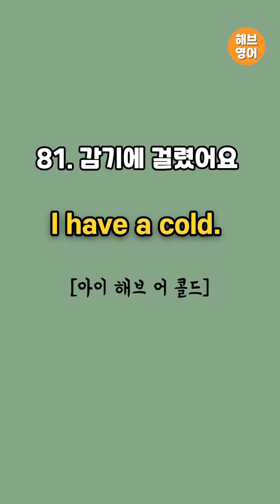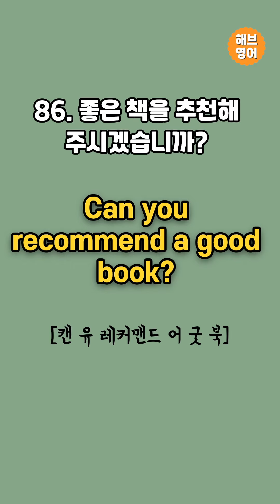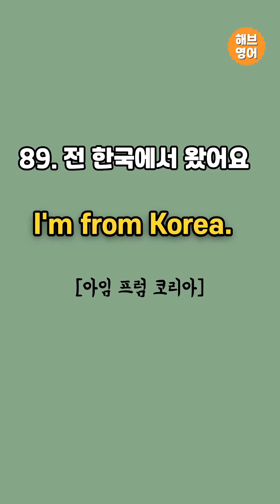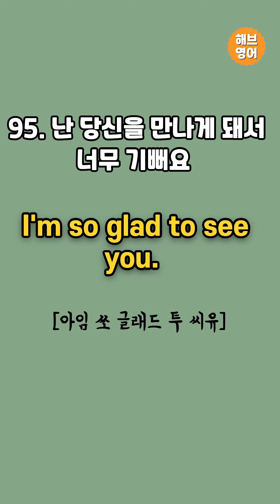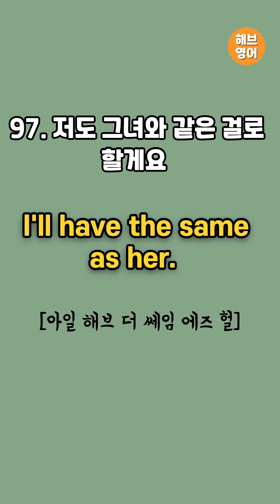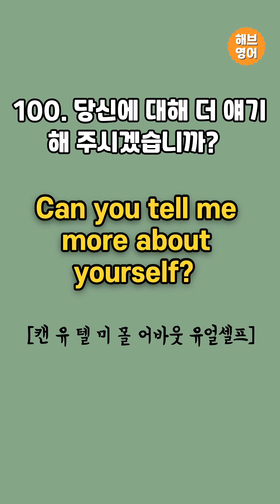왕초보도 듣고 바로 쓰는 생활 영어 #5 | 듣기만하면 영어가 나와요 | 영어 반복듣기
- 영어회화를 시작하시는 분들은 위한 왕초보 생활영어 20문장을 준비했습니다!
출근할때, 퇴근할때, 점심시간, 쉬는시간, 운동할 때, 잠들기 전 시간을 활용하여
꾸준히 듣고 반복해주세요!

- 꾸준히 듣고 반복하다보면 어느샌가 귀가 열리고 영어문장을 자연스럽게
  말하고 있는 자신을 발견하실 수 있답니다!